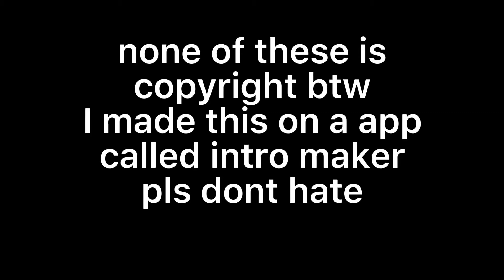My New Intro And Outro Permanent